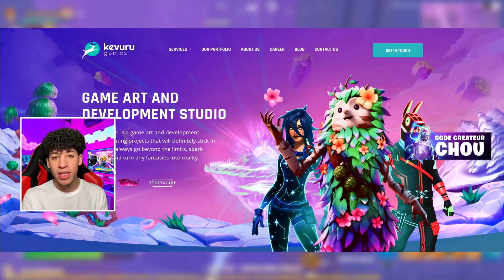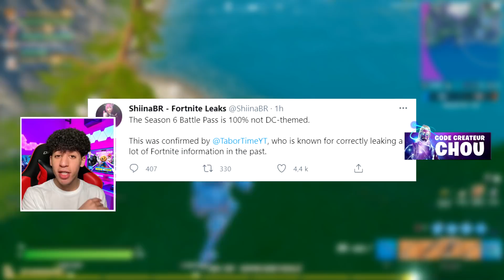Tous les SKINS de la SAISON 6 CHAPITRE 2 sur FORTNITE !!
🎁 Code Créateur dans la boutique Fortnite : "CHOU"

Salut à tous ! Dans cette vidéo on découvre tous les skins de la nouvelle saison 6 chapitre 2 de fortnite !
On parle du passe de combat de la saison 6 et de chaque nouveau skin qui sera disponible dans la prochaine saison !
Je vous donne aussi la date de sortie de la saison 6
On découvre un gameplay de l'évenement crise zero partagé par nos leakers.
Je vous partage aussi le skin secret de la prochaine saison 6 qui est Superman !